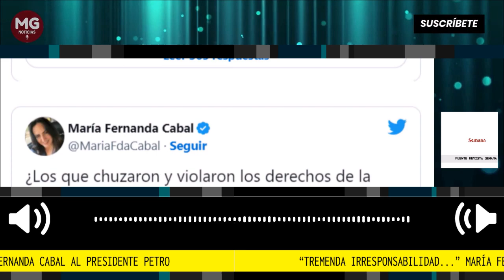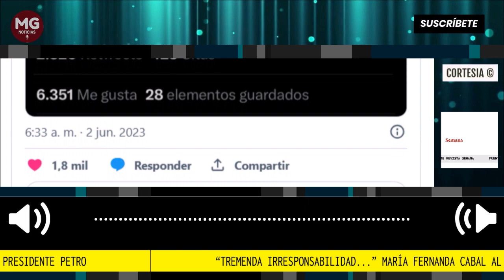"TREMENDA IRRESPONSABILIDAD..." 🔴 FUENTE MENSAJE MARIA FDA CABAL A PETRO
“Los que chuzaron y violaron los derechos de la señora Marelbys Meza fueron ustedes, ¿pero salen a decir que los irresponsables son otros?”, expresó la congresista del Centro Democrático.